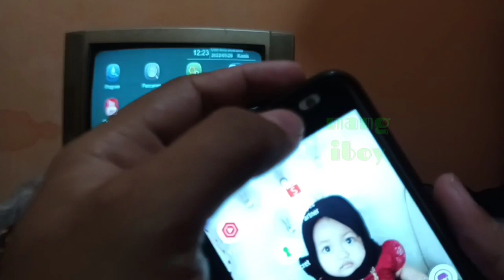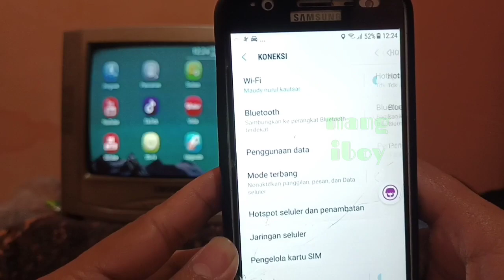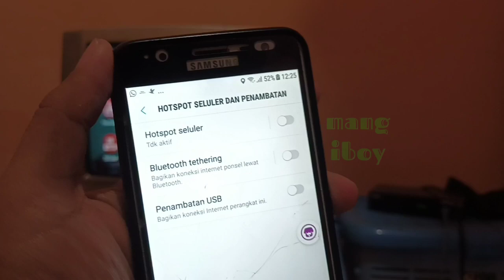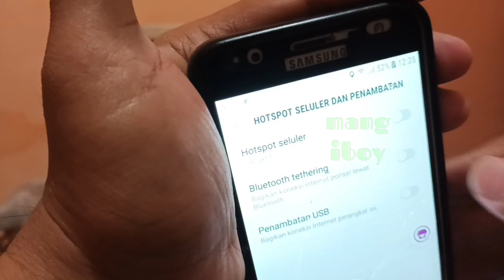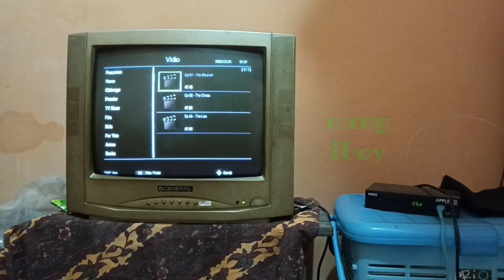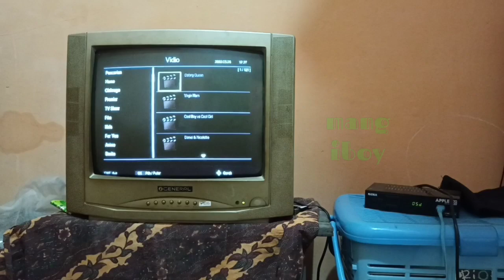Cara setting internet tanpa dongle wifi di stb matrix apple hd merah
Nonton youtube, iptv dan aplikasi Lainnya stb dvb t2 tanaka t2 jadi lebih mudah dengan dongle wifi matrix harga 50ribu an.

Berhubung per April 2022 siaran tv analoq akan di stop semoga dengan receiver ini kita bisa menonton tv analoq dengan siaran digital dan membuat layar menjadi lebih bening.

Untuk harga receiver stb tanaka T2 kisaran 180ribuan yah bro n sis.